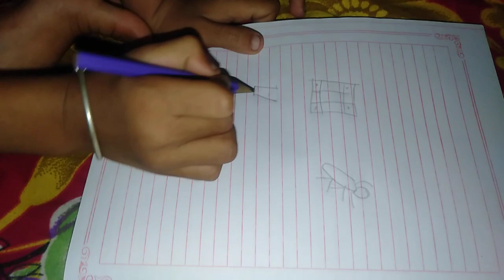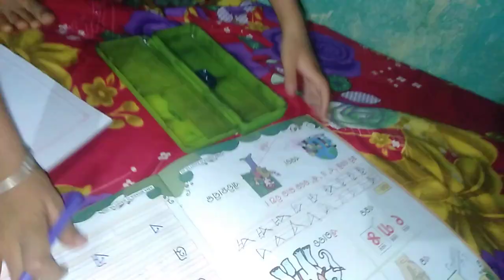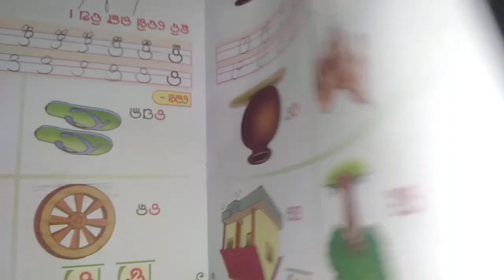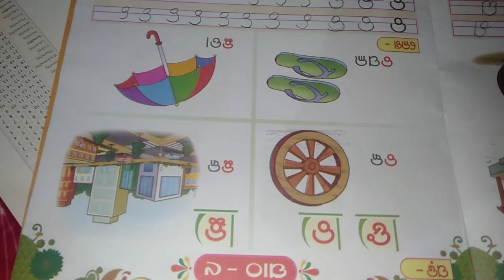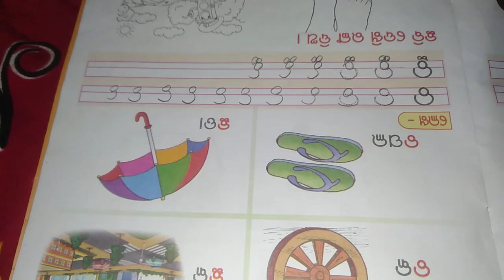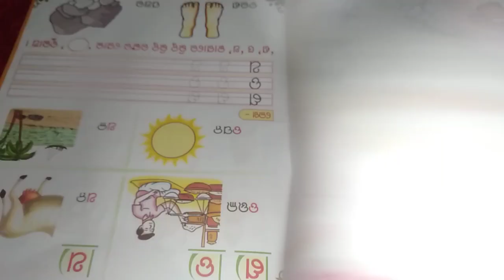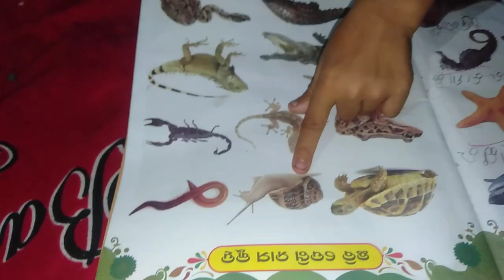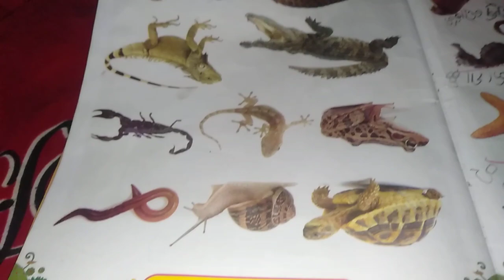ମୋ ପୁଅର ପାଠ ପଢ଼ା ବେଳେ ।। କି କଥା କହୁଚୁ ଦେଖନ୍ତୁ ସାଙ୍ଗ ମାନେ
ମୋ ପୁଅର ପାଠ ପଢ଼ା vlog
ମୋ ପୁଅର ପାଠ ପଢ଼ା ସହ।।
ମୋ ପୁଅର ପାଠ ପଢ଼ା ଗଣିତ
ମୋ ପୁଅର ପାଠ ପଢ଼ା kg2 କେମିତି
village vlog
odia vlogger
odia vlogs
daily family vlog
khanti odia vlog
family vlogs
village vlogs
daily family vlogs
my samll family vlog
odia youtuber
vlog channel
odia family vlog
Family vlog
family vlogs daily
family vloggers
ମୋ ପୁଅର ପାଠପଢ଼ା
daily vlog
babuli minati omm raj vlog
top one short entertainment